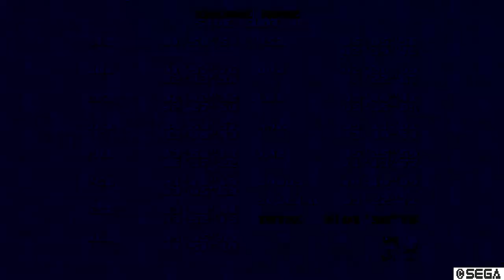Sonic Mania Plus: Encore Mode Full Playthrough Part 4 (Bad Ending)